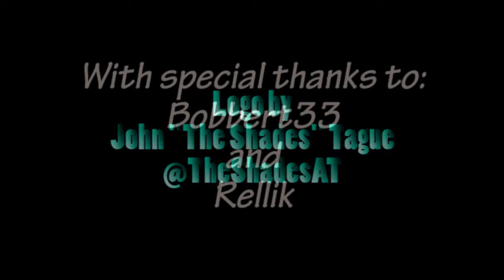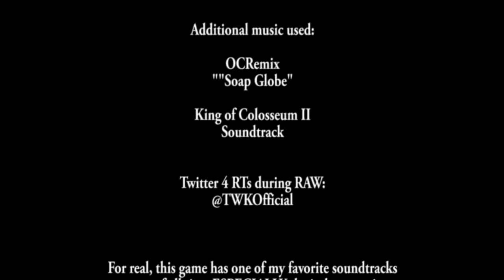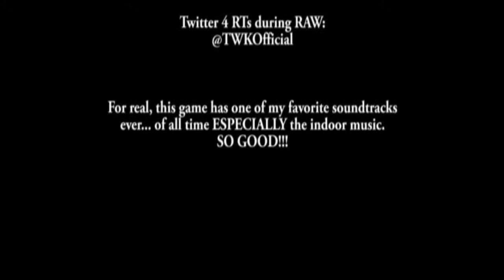TWK REVIEWS Body Harvest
Alien bugs are trying to murder humans. Alrighty, then.